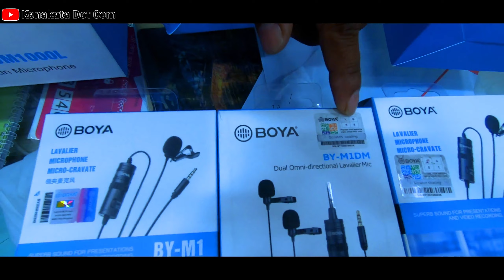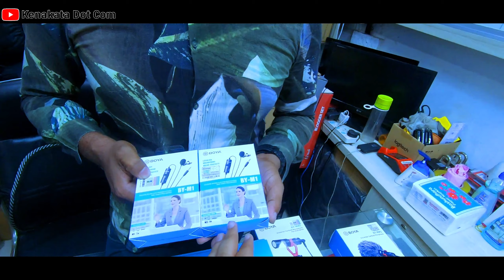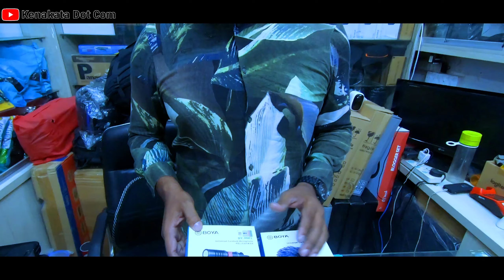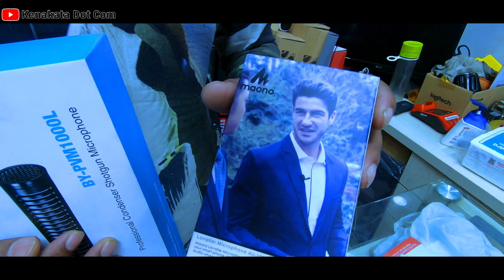Boya Microphone Price in Bangladesh - 2021 | Kenakata Dot Com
Shop Name: INPACE COMMUNICATIONS
Address: Shop No. 107, 1st Floor, Multiplan Center, New Elephant Road, Dhaka, Bangladesh